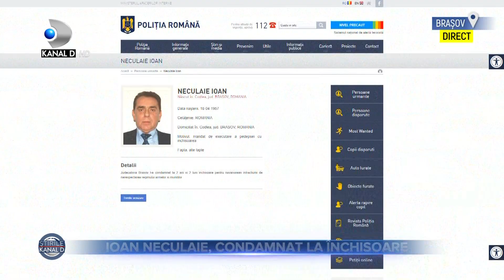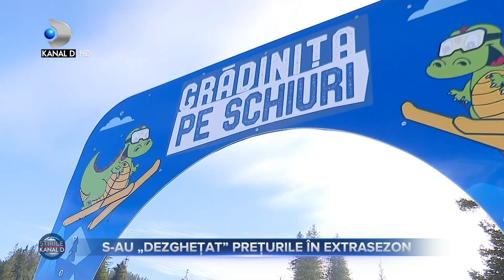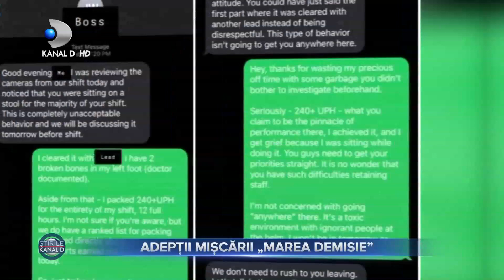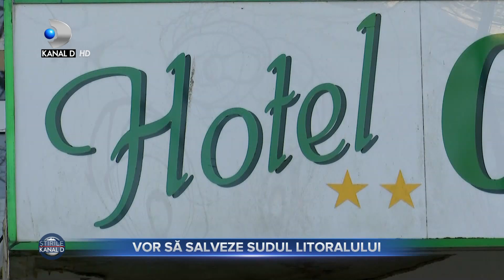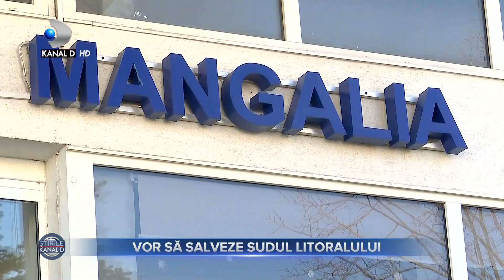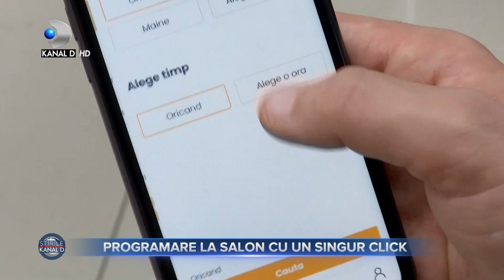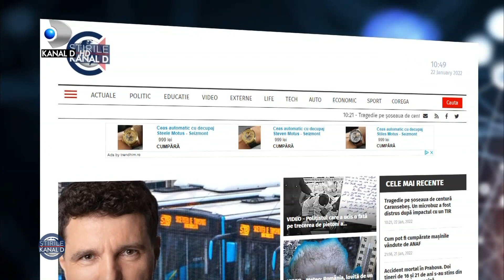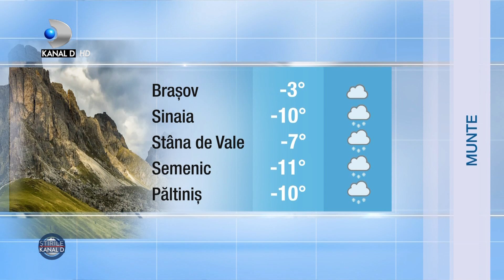Stirile Kanal D (22.01.2022) - SPARGATORII GREVEI STB, HUIDUITI...! | Editie de pranz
00:00 - Intro
00:01 - Este a treia zi de greva in Bucuresti. Nici astazi angajatii STB nu au vrut sa se intoarca pe traseu, cu exceptia catorva soferi.
01:55 - Un accident socant a avut loc la Fetesti. Doi baieti au fost loviti din plin pe trecerea de pietoni.
02:43 - Milionarul Ioan Neculaie a fost condamnat definitiv la 2 ani si 2 luni la inchisoare dupa ce a tras cu arma in rotile propriei masini.
04:41 - Iarna vine cu economii in buzunarele celor care merg la munte in aceasta mini vacanta. Preturile sunt chiar si cu 30% mai mici.
06:21 - Ducem o viata tot mai scumpa, iar micile placeri, cum ar fi mancatul la un restaurant au devenit tot mai rare. Multe restaurante au inceput sa mareasca preturile.
08:33 - Conservele par a fi simbolul saraciei in tara noastra. Fie ca vorbim de carne de porc, fasole sau ciorba multi prefera sa le cumpere la conserva pentru ca sunt mai ieftine.
11:11 - Avem in fata un an plin de provocari, cu multe beneficii pe plan personal si profesional. In acelasi timp se anunta revolte sociale si agresivitate.
15:41 - Bacsisul care altadata reprezenta chiar si jumatate din venitul lunar al ospatarilor pierde tot mai mult teren in fata platilor cu cardul.
18:27 - Un fenomen ciudat pornit de peste ocean, ne da si noua tarcoale. Vorbim despre miscarea antimunca.
21:35 - Hotelurile din sudul litoralului devenite ruine vor fi supraimpozitate cu pana la 500%.
24:10 - Romania este  tara salariilor mari si a visurilor indeplinite, asa este vazuta de strainii care vin sa munceasca la noi.
26:21 - Programarile telefonice la saloanele de infrumusetare devin istorie. O aplicatie mobila ne simplifica viata. Sistemul este gratuit si ofera acces la sute de saloane din zeci de orase.
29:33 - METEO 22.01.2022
Vremea va fi rece in cea mai mare parte a tarii, chiar geroasa in nord-vest si centru. In restul teritoriului cerul va fi variabil, iar pe arii restranse va ninge.
Temperaturile maxime vor fi cuprinse intre -6 si 3 grade Celsius.